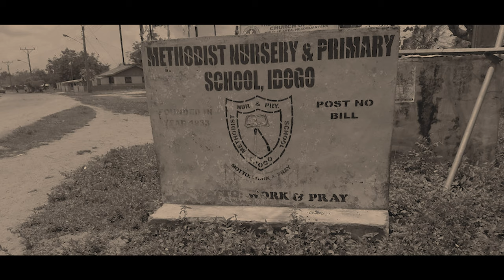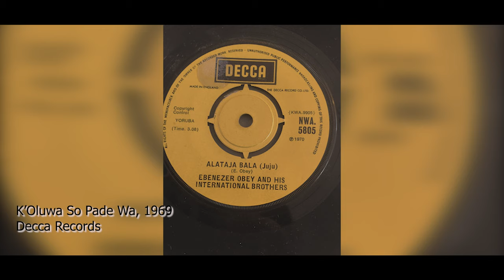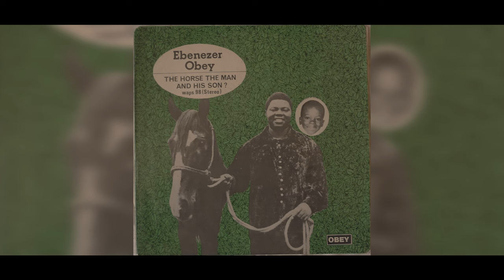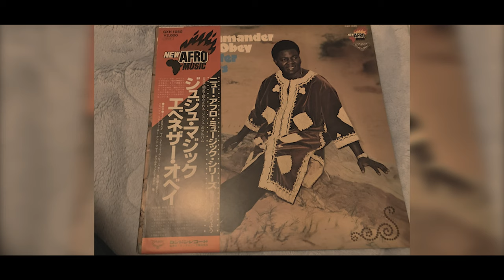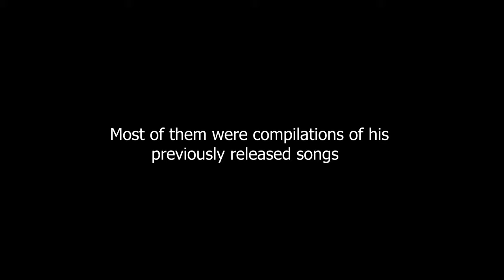Ebenezer Obey Biography Video| The Chief Commander Of Juju Music| Ebenezer Obey History |Documentary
Ebenezer Obey, the Chief Commander, has been a great force in the development of the music of Juju. Right from the beginning of his career, he has been on top of his game in every level.
Every song he has released has helped people to overcome struggles, motivated people to be better at what they do, encouraged people to continue to be good people or advised people to be better morally.

Get Ebenezer Obey's albums here
Board Members
On The Town
Obey In the 60's (Vol 2)
Evergreen Songs Original 6
Alowo Majaye

0:00 Intro

0:40 Ebenezer Obey's Early Life
1:59 Life After School And First Band
2:45 Oke Aminu
3:25 Music Break
4:19 A Brief History Of Juju Music
6:01 Music Break
6:45  Obey's Style Of Juju Music
7:48 Ebenezer Obey And Sunny Ade - The Evolution Of Juju Music

Credit

Encylopedia.com - Most part of the naration was adapted from Brett Allan King's article on encyclopedia.com

(album arts and album info)

Pexel.com (video clips)
-Produtora Midtrack
-Atakan Ozkan
-Allessandro Nofi
-Leonard Araque

Blogs.baruch.cuny.edu (Image)

The soundtrack in this video was a live performance of Ebenezer Obey in a ceremonial event in Nigeria.